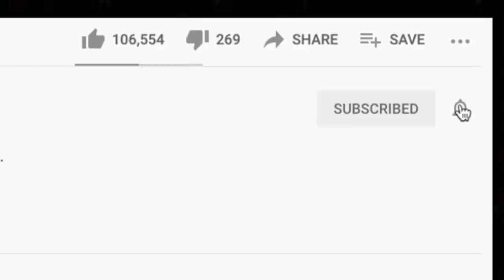SMOOTH LIKE BACON GREASE! 🎵 Pearl Jam Black MTV Unplugged Reaction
Thanks for checking out our Pear Jam reaction. We watched Black (MTV Unplugged) on our recent live stream because it won a poll. Hope you enjoy!